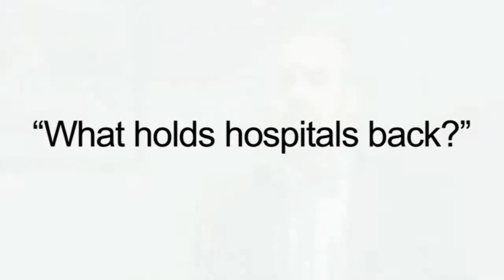What's Holding Back Hospitals?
Hospitals are held back by old business processes, combined with dated and ineffective technology. Looking at things differently will help hospitals find better ways to things, with greater impact and financial benefits.